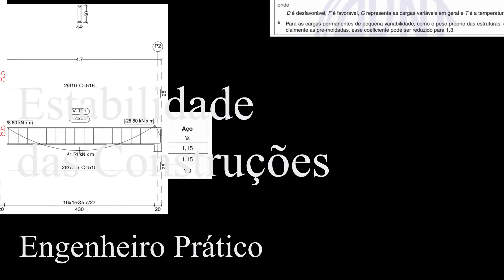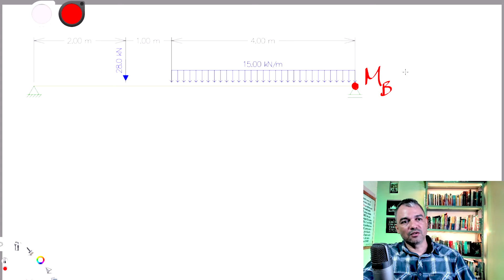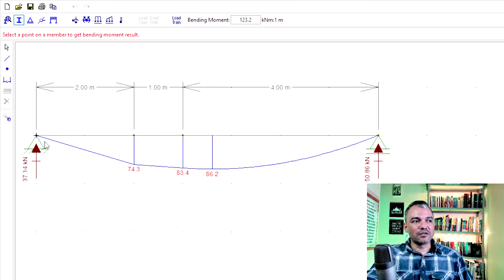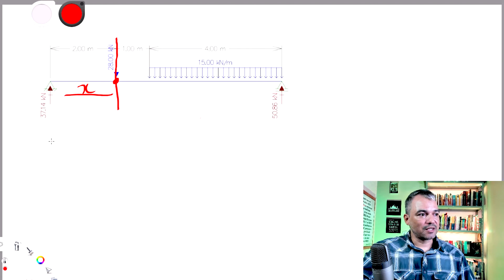Aula 004 - Cargas Distribuídas e Concentradas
Nesta aula faremos as análises de uma viga bi-apoiada para encontrarmos as reações de apoio e as equações do momento fletor.